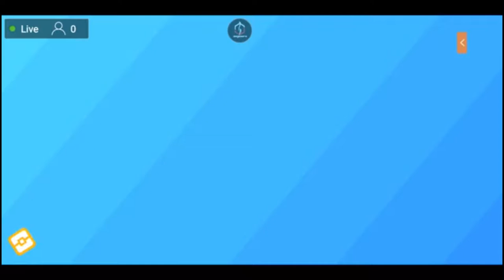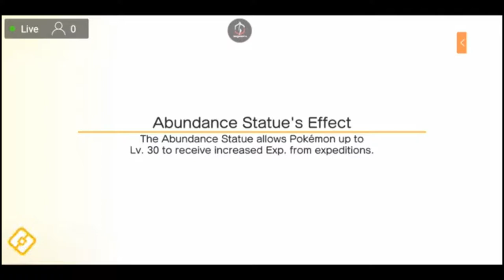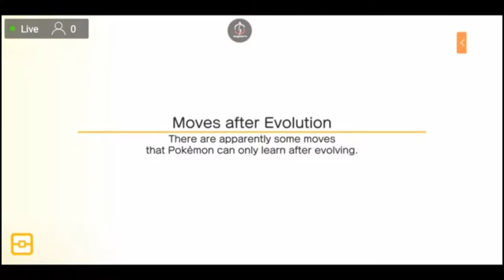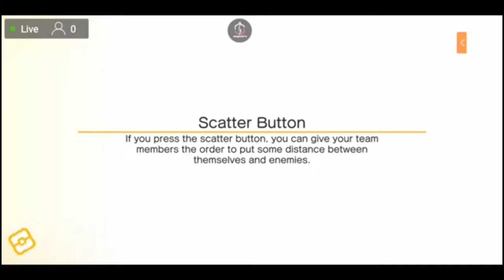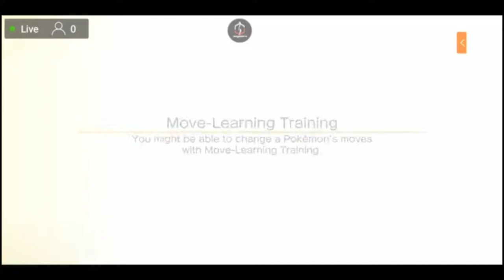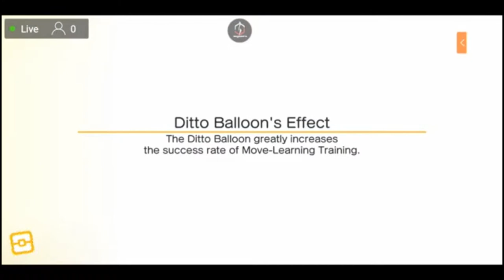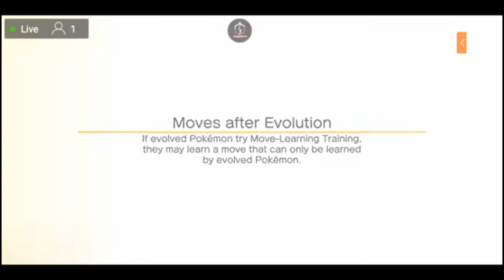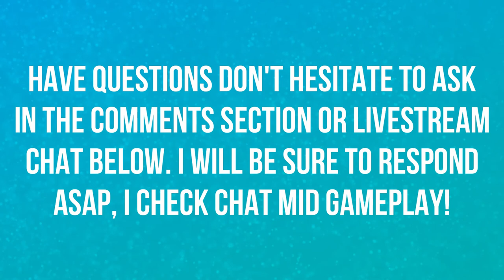THE RE-CAP IS COMPLETE | EPISODE 31 | POKEMON QUEST 🎮🎮🎮